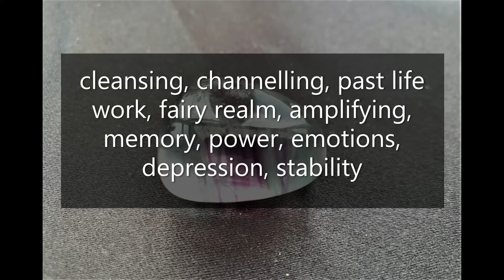Crystal Magic Fluorite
The magical properties of fluorite from Witch and author, Rachel Patterson